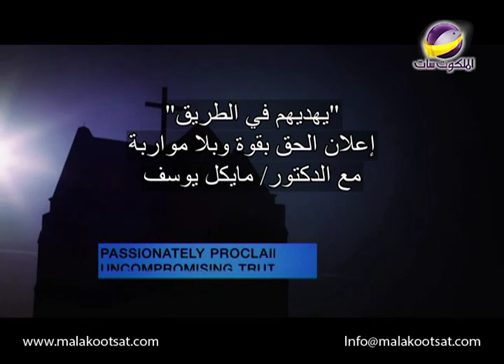يهديهم فى الطريق عربى _ احذر من العدو الخفى 3 _ الحلقة 1807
مهما أمست الأوقات باردة وعسيرة فإن إلهنا سيعطينا النصرة النهائية
مهما هاجمتنا القوات الجبارة والقوية وعملت ضدنا إلا أن الأمر سينتهى بنا غالبين
الجزء الثالث من سلسلة احذر من العدو الخفى
سفر التكوين الإصحاحان 10 و 11

AMS LTW 1807 LEBLS ARAST LOGO